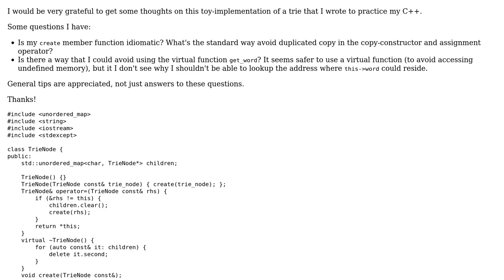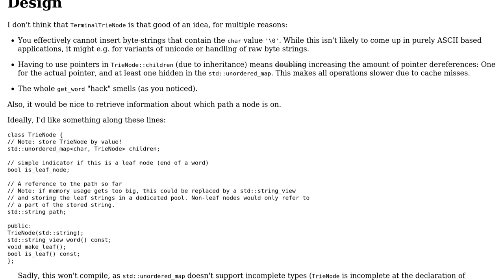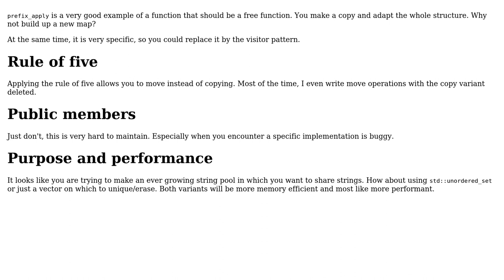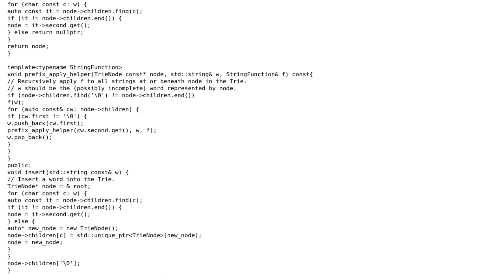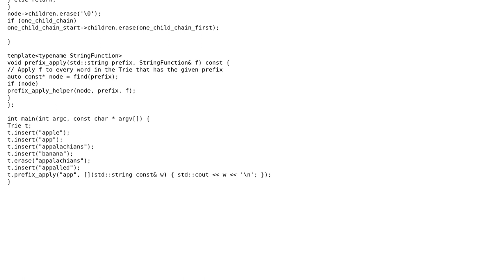Code Review: Simple trie class in C++ (3 Solutions!!)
Code Review: Simple trie class in C++

With thanks & praise to God, and with thanks to the many people who have made this project possible! | Content (except music & images) licensed under CC BY-SA | Music | Images & others | With thanks to user Reid Hayes user JVApen user hoffmale and the Stack Exchange Network Trademarks are property of their respective owners. You are responsible for your own actions.